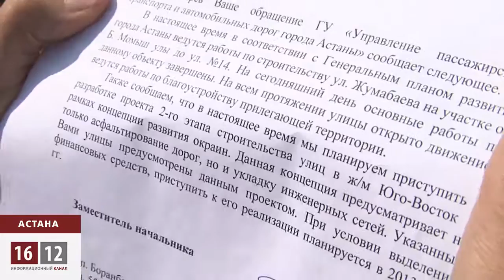Жители Астаны грозятся перекрыть одну из улиц столицы.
Жители Астаны грозятся перекрыть одну из  улиц столицы - проспект  Магжана Жумабаева. Эти люди всего хотят знать, когда на их улице имени поэта Машхур - Жусупа Копеева появится асфальт. Сейчас без резиновых сапог здесь не пройдешь.